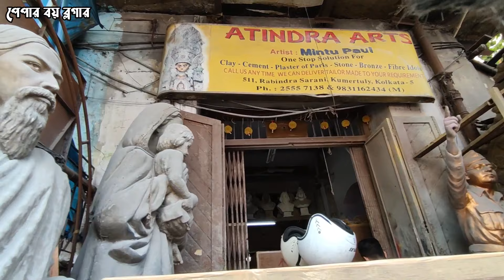Durga puja 2022। Kumartuli Durga Puja preparation। Durga idol making at Kumartuli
কলকাতা ও তার পাশ্ববর্তী জেলার দূর্গা পূজা এবং বাংলার বিভিন্ন পূজা ও বিভিন্ন ইতিহাস সম্পর্কিত জায়গায় বিষয়ে জানতে হলে আমার এই ছোট্ট চ্যানেলের পরিবারের সদস্য হয়ে যান আশা করবো আমার ভিডিও গুলো আপনাদের ভালো লাগবে।

আমার চ্যানেলের ভিডিও গুলো যদি তোমাদের ভালোলেগে থাকে তাহলে একটা লাইক কমেন্ট করতে ভুলো না।